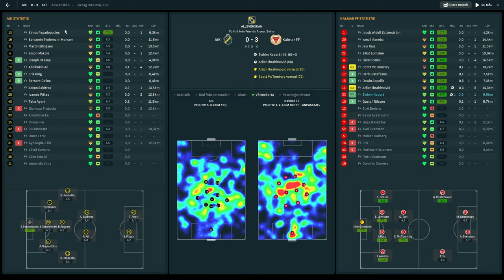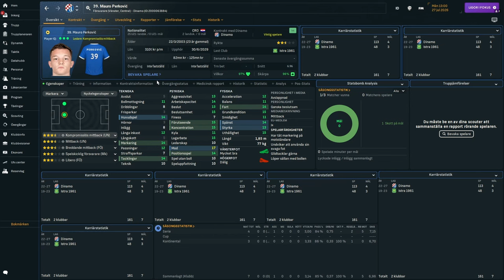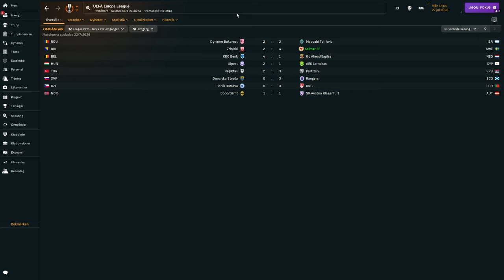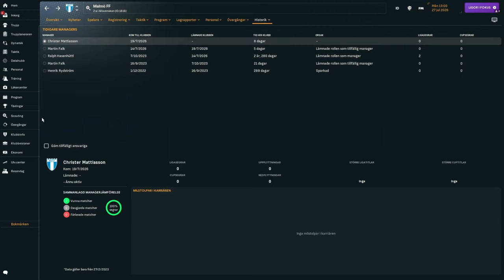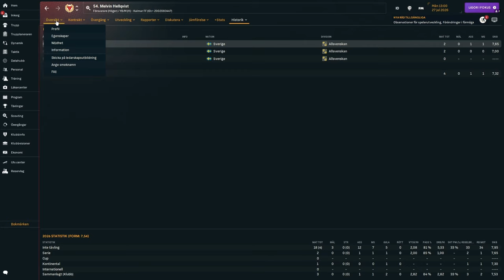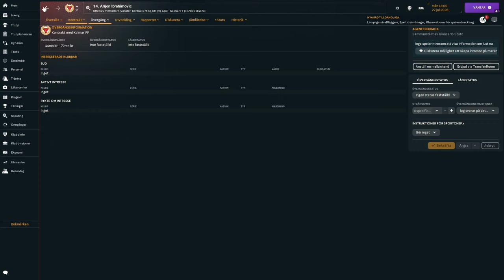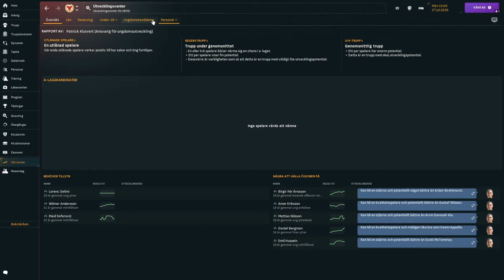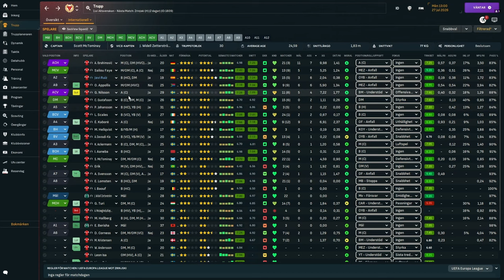VI SKRÄLLER I EUROPA | FM 24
👍 Lämna en like om du gillade videon och kommentera vad du tyckte om vårt ungdomsintag!
📢 Dela videon med dina vänner och FM-entusiaster!